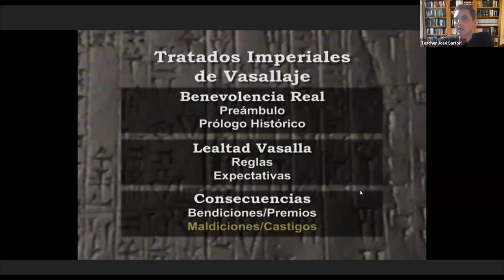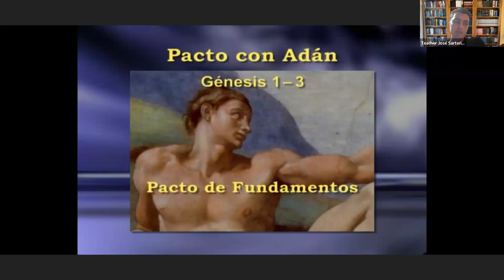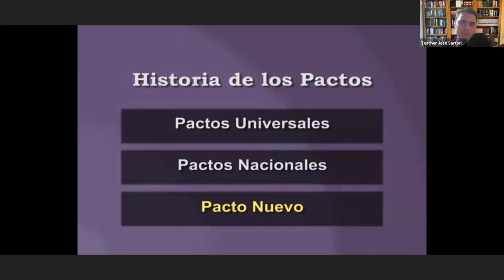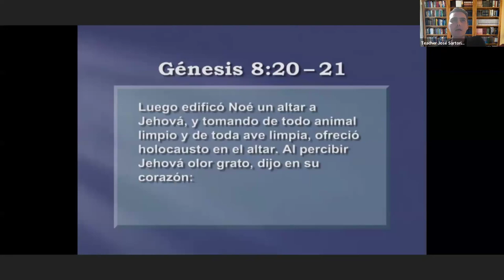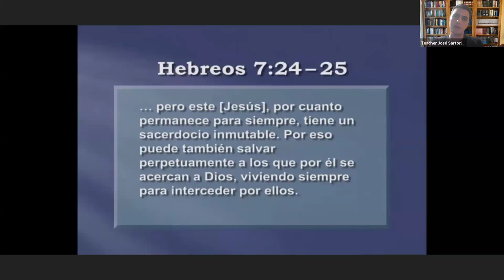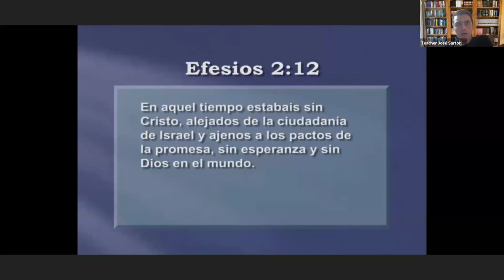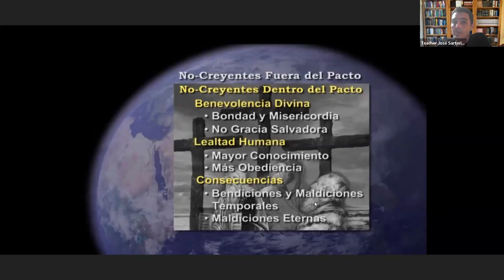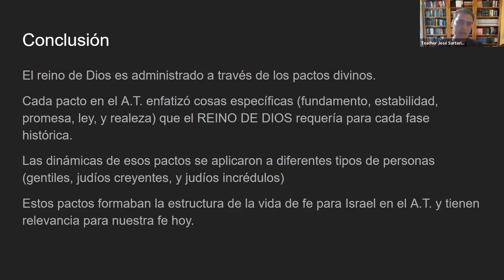L03 Intro AT Reino, Pactos, y Canon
Esta lección explora cómo Dios gobierna su reino a través de una serie de pactos que establece en la historia del Antiguo Testamento.